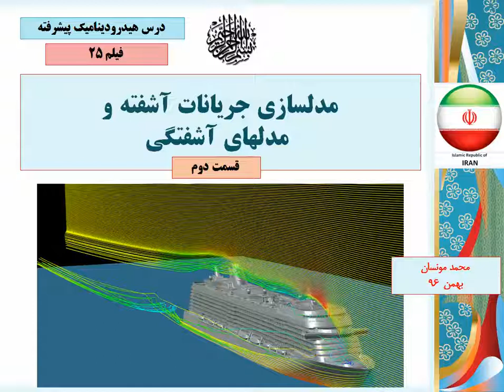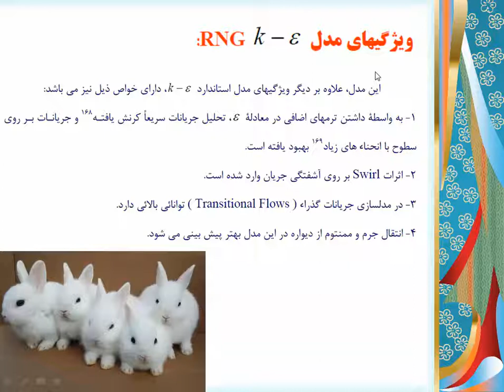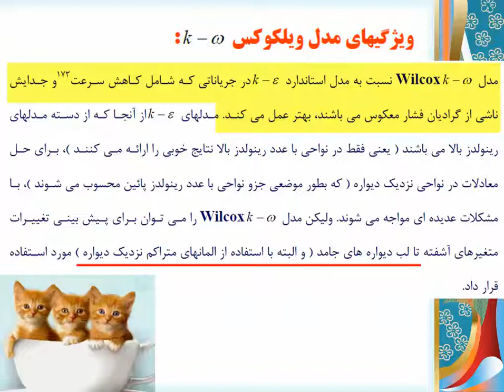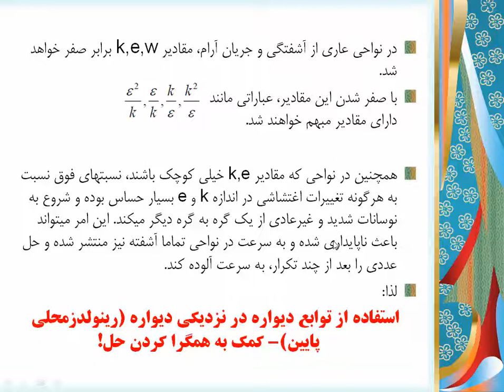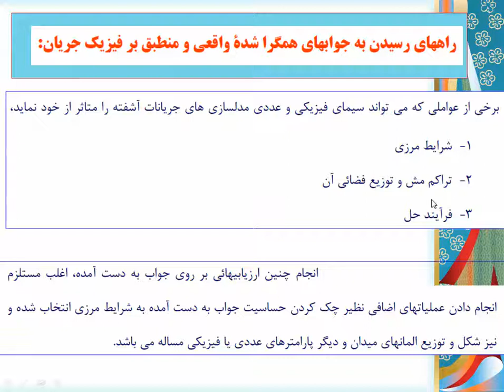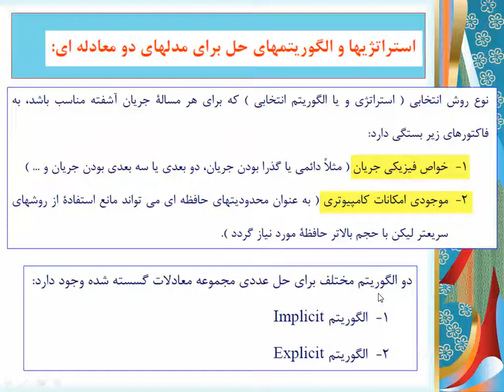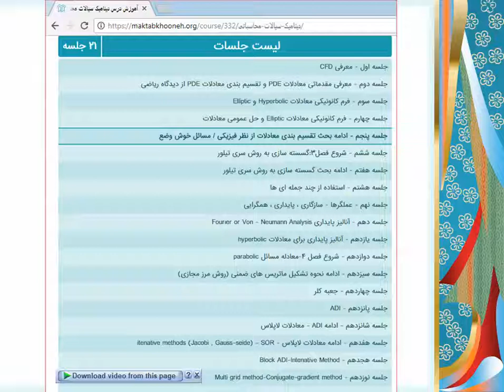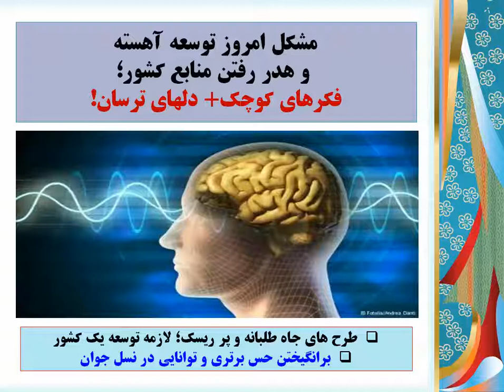هیدرودینامیک پیشرفته- قسمت 25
مدل آشفتگي k-w، SST و وجه تمايز و حيطه بکارگيري آنها، تنظيم تراکم مش در هر مدل

محمد مونسان